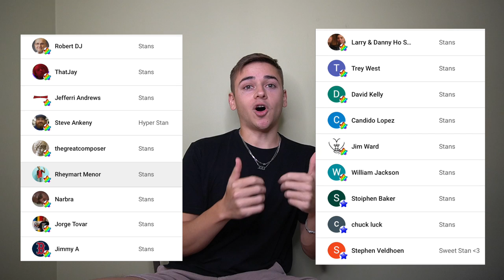Answering popular questions about my boyfriend😳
Answering your questions about my boyfriend submitted via instagram!